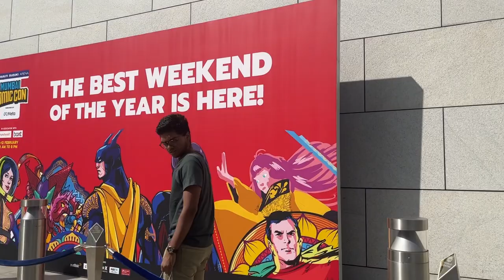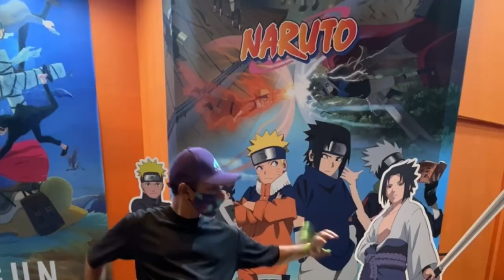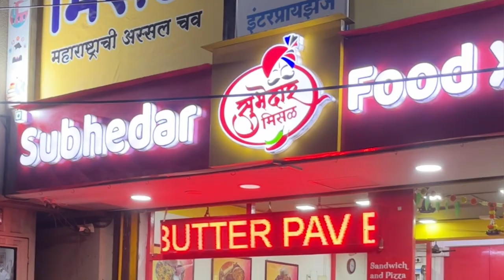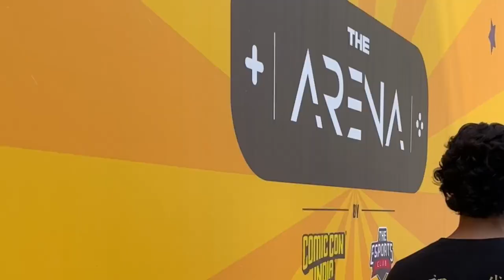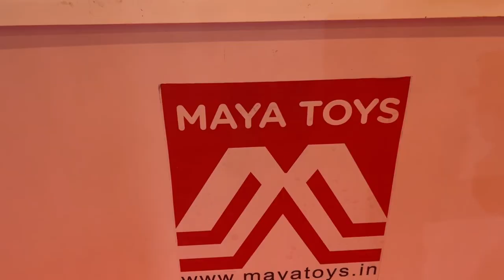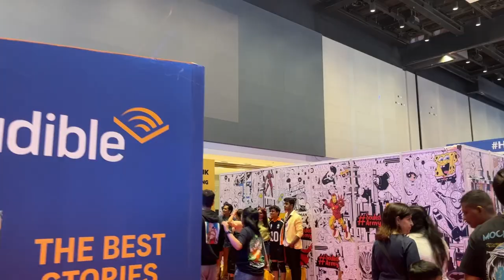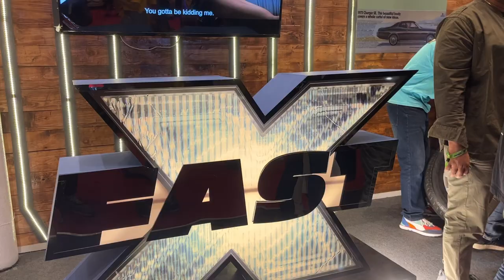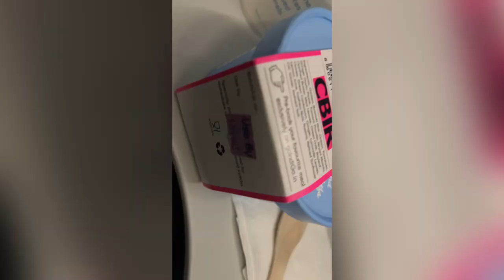Mumbai Comic Con 2023